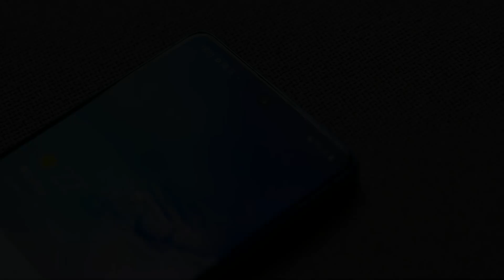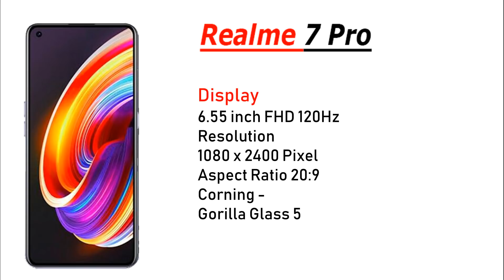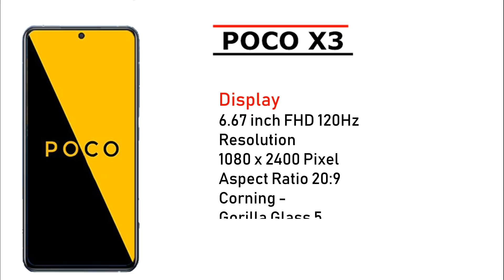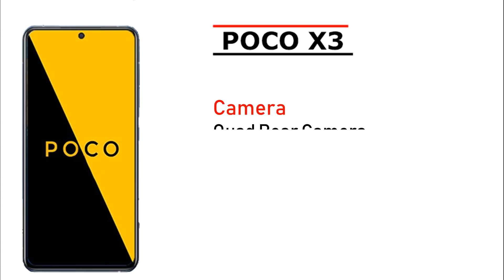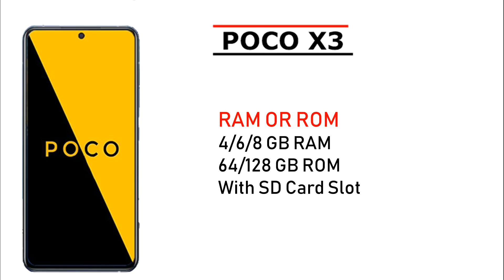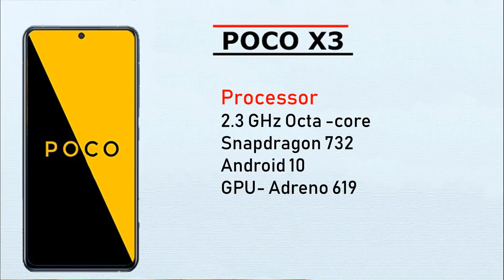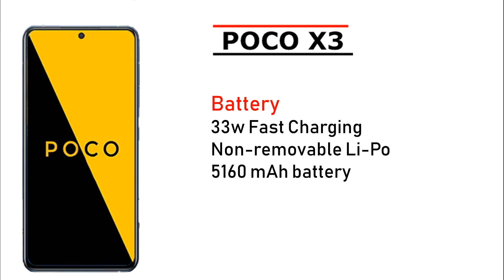Samsung Galaxy M51 Vs Poco X3 Vs Realme X7 Pro - Full Speed Comparison.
In this video, we are Compare Poco X3 Vs Samsung Galaxy M51Vs Realme X7 Pro  budget smartphones - Poco X3 Vs Samsung Galaxy M51Vs Realme X7 Pro You will find complete details of We will talk about Poco X3 Vs Samsung Galaxy M51Vs Realme X7 Pro Camera, Poco X3 Vs Samsung Galaxy M51Vs Realme X7 Pro Performance, Poco X3 Vs Samsung Galaxy M51Vs Realme X7 Pro Battery and Poco X3 Vs Samsung Galaxy M51Vs Realme X7 Pro Display in the video. We will also talk about. you can also check out Poco | Poco X3 Vs Samsung Galaxy M51& Realme X7 Pro launch date in India and Poco X3 & Samsung Galaxy M51 & Realme X7 Pro in India with Poco X3 & Samsung Galaxy M51& Realme X7 Pro Unboxing in Hindi.

Poco X3 Vs Samsung Galaxy M51Vs Realme X7 Pro

Display
6.55 inch FHD 120Hz
Resolution
1080 x 2400 Pixel
Aspect Ratio 20:9
Corning -

Camera
Quad Rear Camera
64 + 8 + 2 + 2  MP
Front Camera
32MP

6/8 GB RAM
64/128 GB ROM

Processor
2.6 GHz Octa -core
Dimensity 1000+
Android 10
GPU- Mali-G77

Battery
65w Fast Charging
Non-removable Li-Po
4000 mAh battery

Poco X3

Display
6.67 inch FHD 120Hz
Resolution
1080 x 2400 Pixel
Aspect Ratio 20:9
Corning -

4/6/8 GB RAM
64/128 GB ROM

Camera
Quad Rear Camera
64 + 8 + 2 + 2  MP
Front Camera
20 MP

Processor
2.3 GHz Octa -core
Snapdragon 732
Android 10

Battery
33w Fast Charging
Non-removable Li-Po
5160 mAh battery

Display
6.67 inch FHD 60Hz
Super Amoled
Resolution
1080 x 2400 Pixel
Aspect Ratio 20:9
Corning -

6/8 GB RAM
128 GB ROM

Camera
Quad Rear Camera
64 + 12 + 5 + 5  MP
Front Camera
32 MP

Processor
2.3 GHz Octa -core
Snapdragon 730G
Android 10

Battery
25w Fast Charging
Non-removable Li-Po
7000 mAh battery